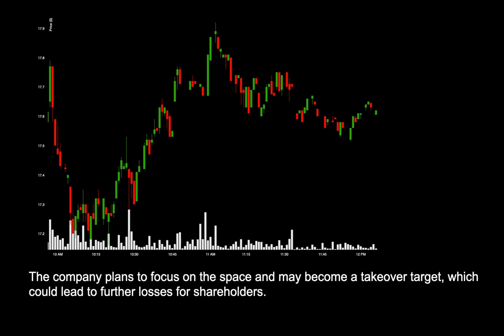NEWS: SI Faces Bank Run After FTX Collapse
News for SI: SI Faces Bank Run After FTX Collapse